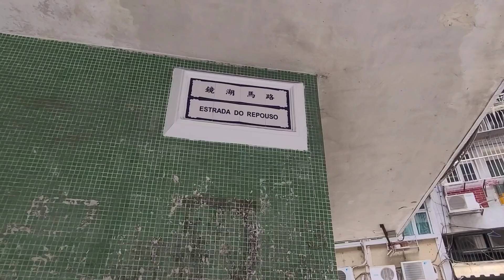2021.8.6疫情下澳門街…(鏡湖馬路，蘇亞街，義字街)